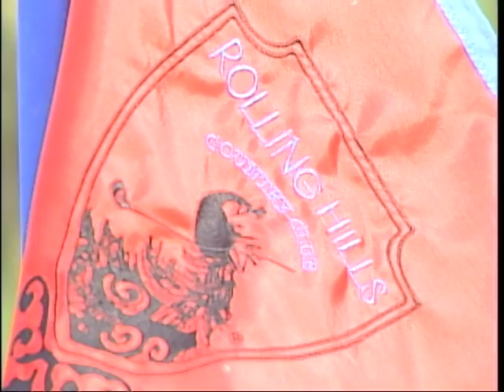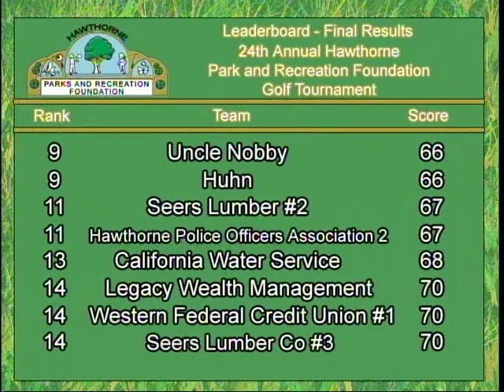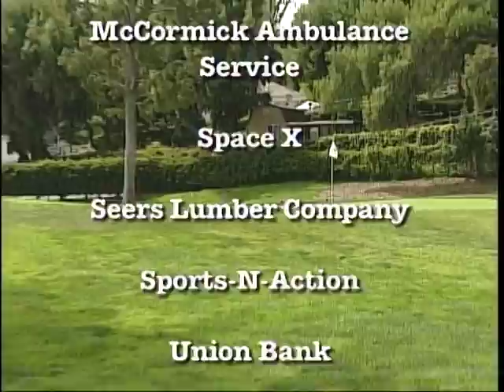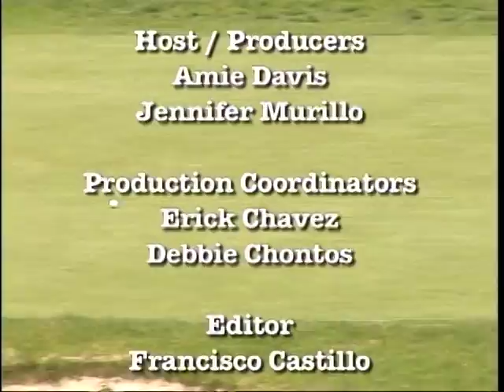Golf The 2